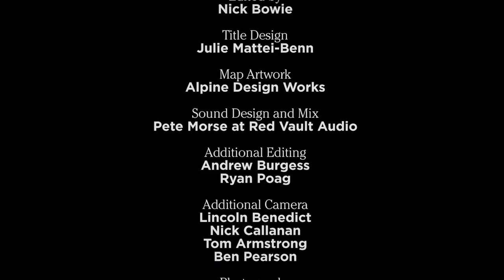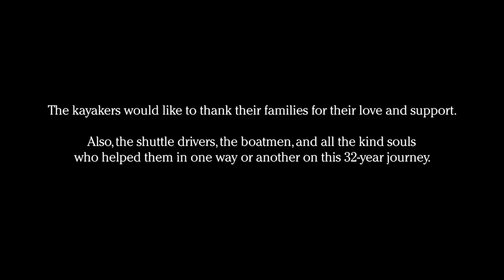One Week at a Time | L.L.Bean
L.L.Bean is proud to present ONE WEEK AT A TIME, a No Umbrella Media Film. Over more than three decades, four friends kayaked a complete circumnavigation of the New England coast – from Maine, to the Canadian Maritimes, to New York City.  3200 miles. 32 years. 4 friends. One incredible adventure.

ABOUT L.L.BEAN